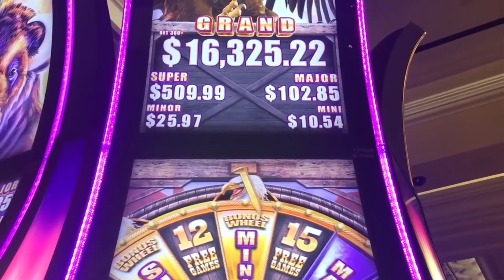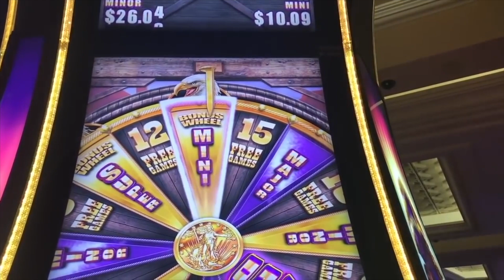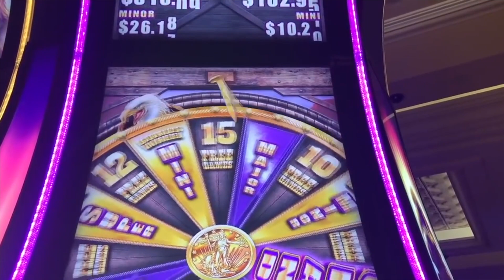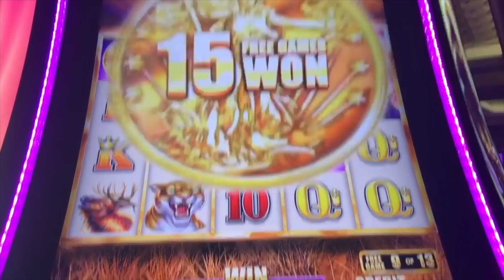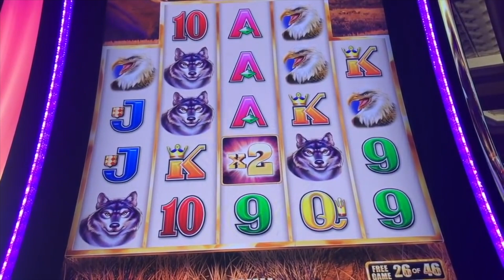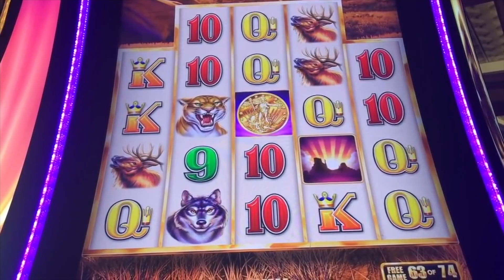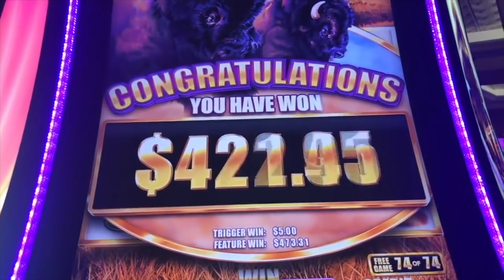OVER 70 SPINS ON BUFFALO GRAND!!!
💰Daddy Warbucks 💰: James A, Elvis & Lisa L
👠 Dirty Dorothy 👠: Nikki N, Tom G, Bobby, W, Rina V, Sarah, D, Kilauea Slots, Andres C, & Kimberly M!
👛 Glinda Bitches 👛: The Lotto King, San M, Carmella F, Jonathan M, Ruby L, Caroline W, Lori C, Michael C, Jimmy L, Big B Slot, Christina M, Lisa L, Warren D, Christine E, Elizabeth M, Rinda Ree, Trenille B & Linlee J!